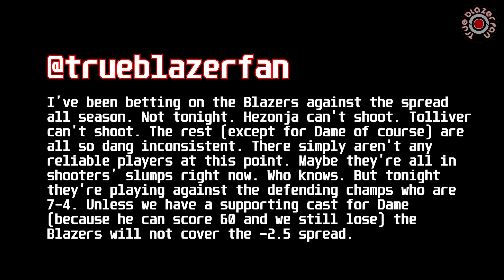Portland Trail Blazers vs Toronto Raptors - Full Game Highlights - November 13, 2019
Blazers vs Raptors. Full game highlights. 11/13/2019